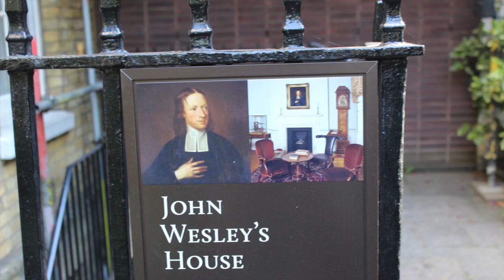Wesley Week 6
Bishop Hope Morgan Ward of the North Carolina United Methodist Church and Rev. Jennifer Potter of City Road Chapel in London talk about John Wesley and his chapel in London.